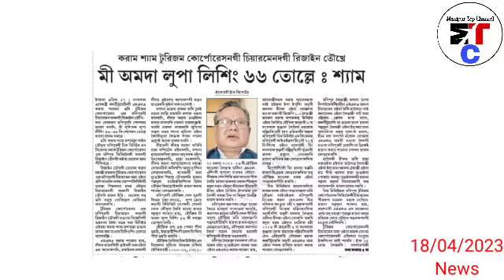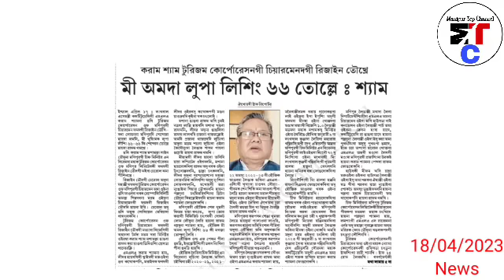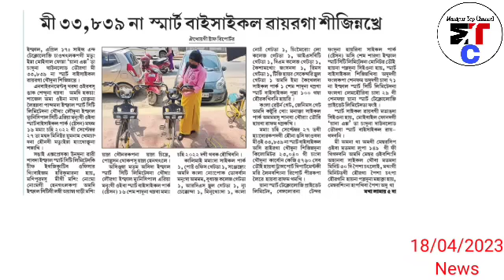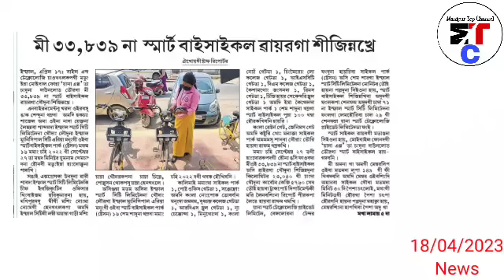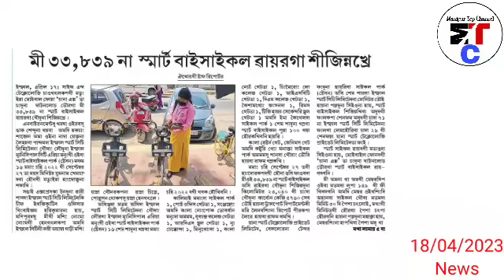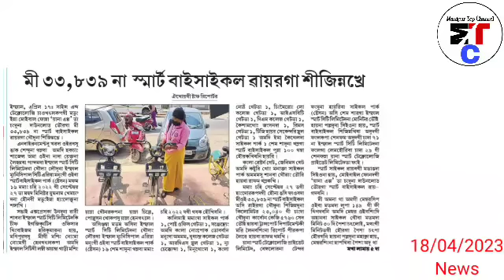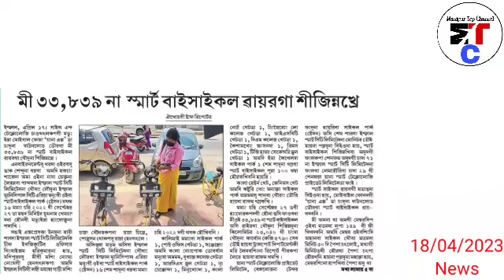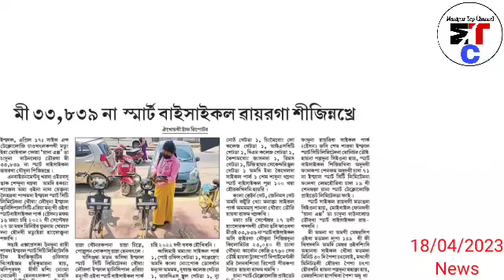🔥Mi 1da Lupa lishing 66 tolle - MLA karam shyam, Gari Hurankhre Wakatluba 1 yaona Miyoi 2 phare